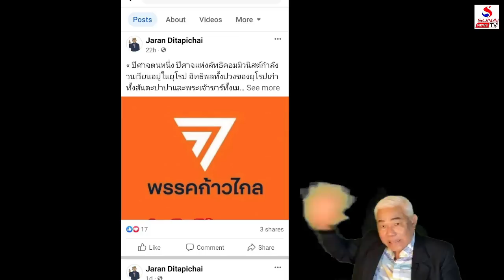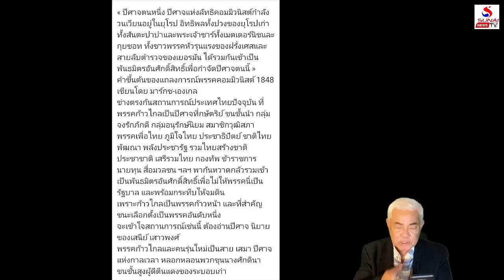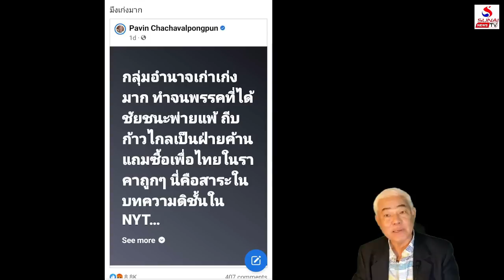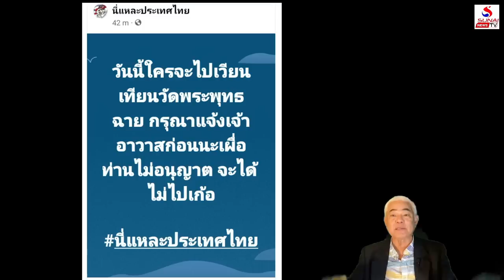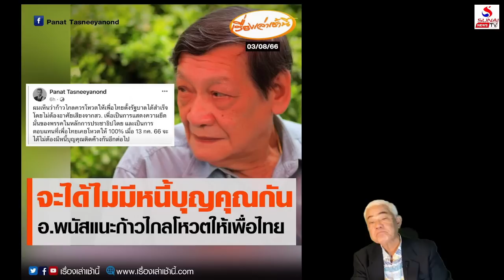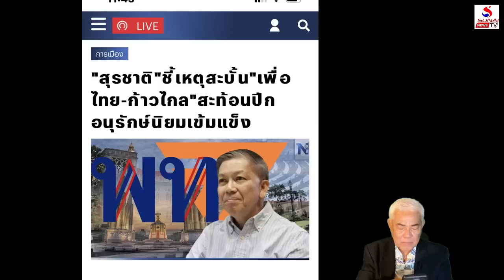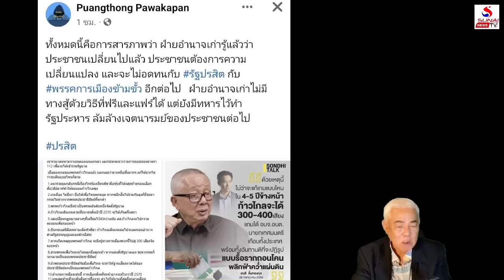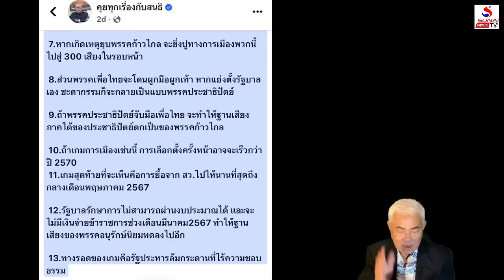สว.ขวางเพื่อไทยไม่เลิก, เปิดหน้าพระสายวังต้านพิธา / เกาะติดคิดทันข่าว ตอนที่ 2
เกาะติดคิดทันข่าว 3 สิงหาคม 2566
ระบบเปลี้ย ห.จัง สว., สัญญาณ รปห.ก้าวไกล